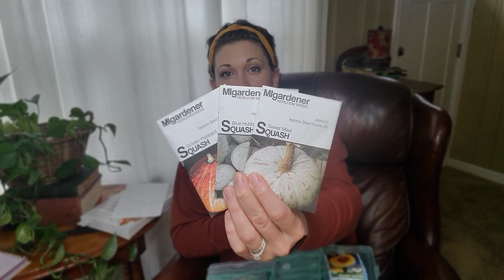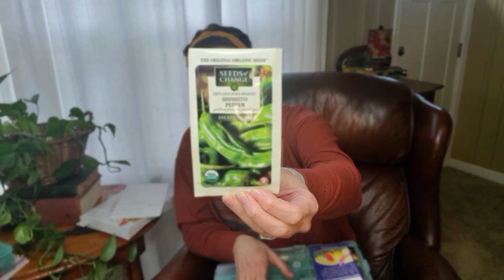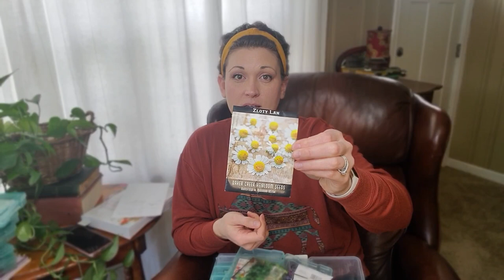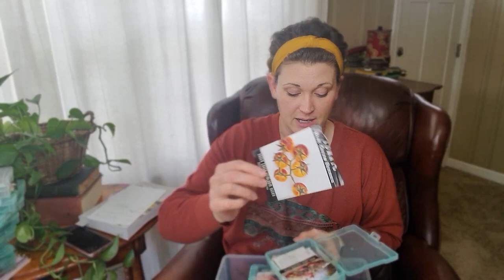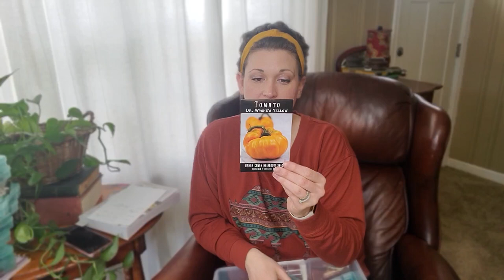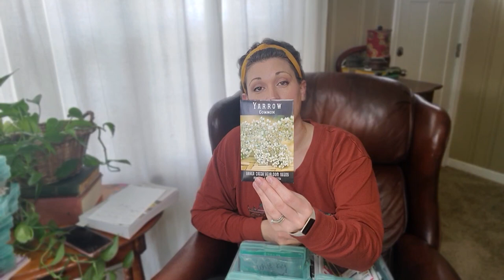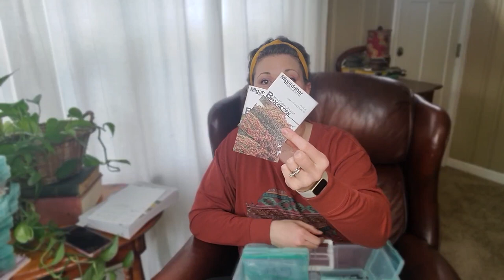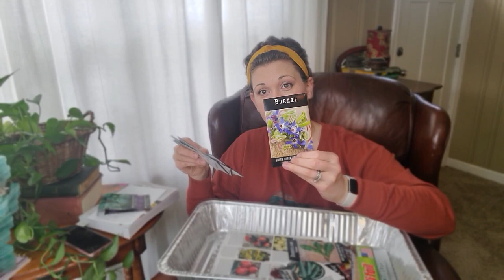What I'm Planting in My 2023 Garden & Why | Let's Talk Seeds!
It's almost seed starting time here in PA and I'm so ready to see my 2023 garden start to come together! Today I'm going to share my seeds and why I chose to plant the seeds I have this year.

If you're interested in the hot pepper sauce I mentioned, you can find the recipe